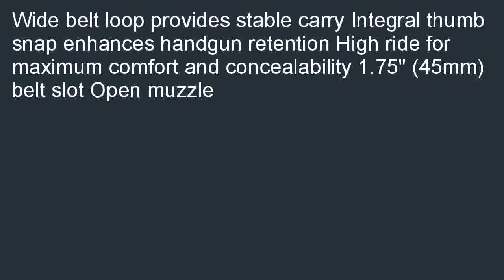Bianchi 19L Thumbsnap Holster Ruger P8990 Tan Right Hand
Budget  B000PWD096/? Best Bianchi 19L Thumbsnap Holster - Ruger P89/90 (Tan, Right Hand) review! Find the lowest prices of Bianchi 19L Thumbsnap Holster - Ruger P89/90 (Tan, Right Hand).